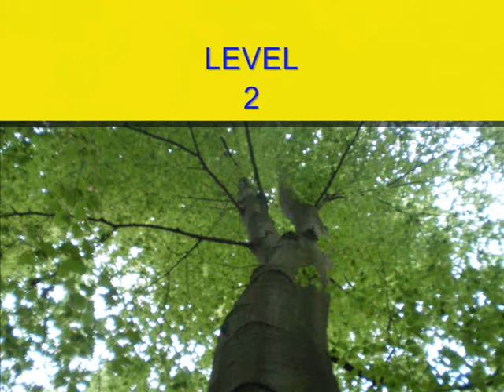Spiel der natur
musik,schamane,meditation,